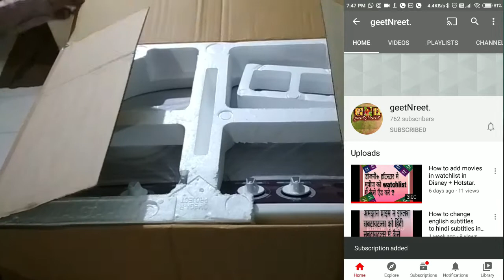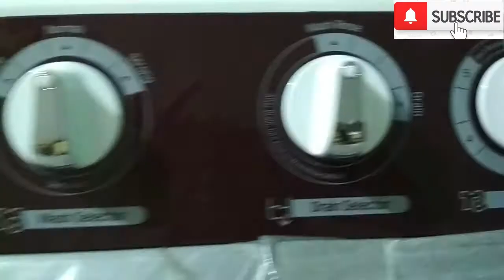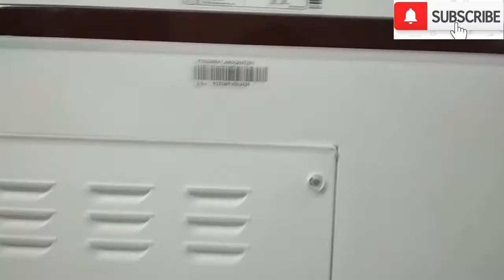Unboxing Of LG Semi Automatic Washing Machine ( 7.0 Kg) ( P7010RRAY ).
Today we are going to show you all...